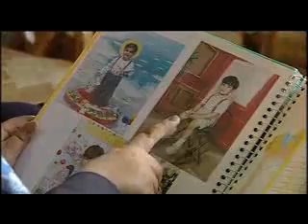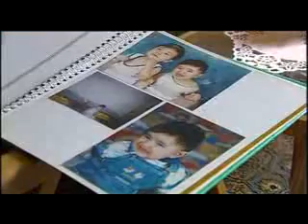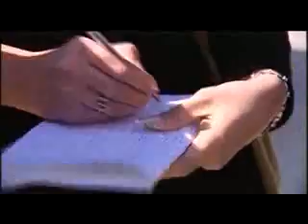Iran Woman 2آزار زنان